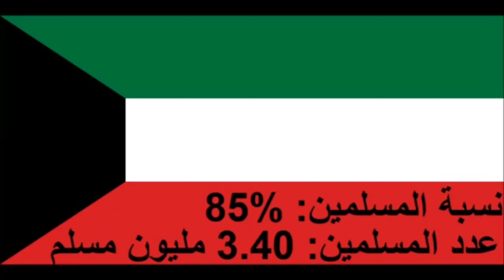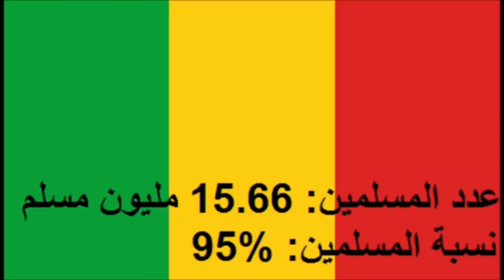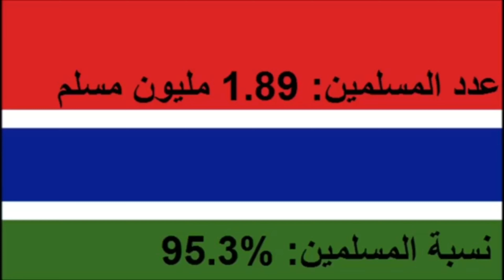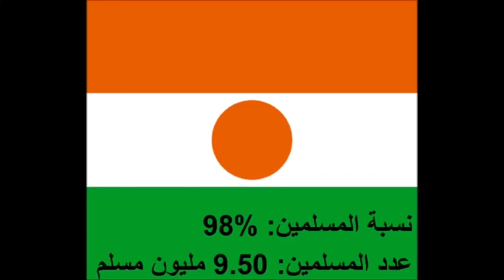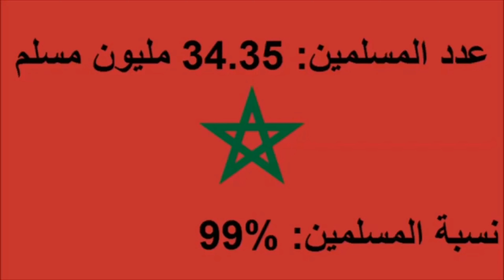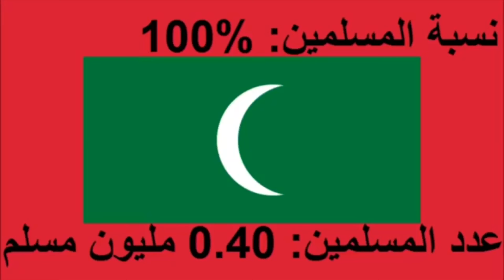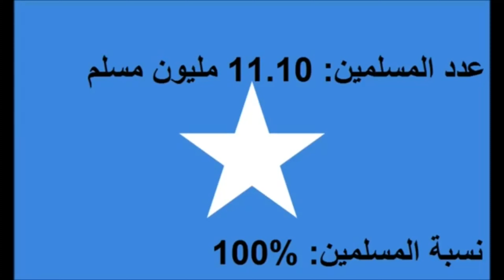عدد المسلمين ونسبتهم في الدول الإسلامية . دول إسلامية تسمع بها لأول مرة في حياتك